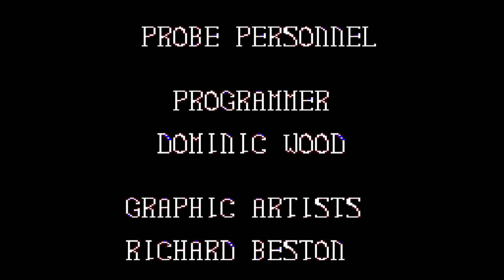Bram Stokers Dracular Sega Master System Review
80sretrogamer Reviews Bram Stokers Dracular Sega Master System